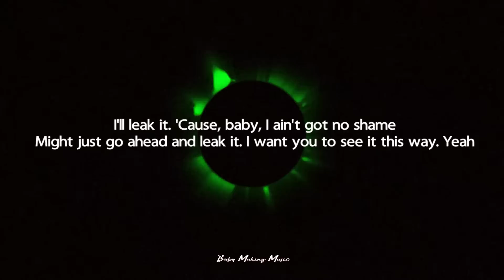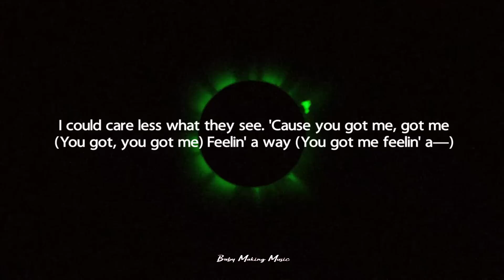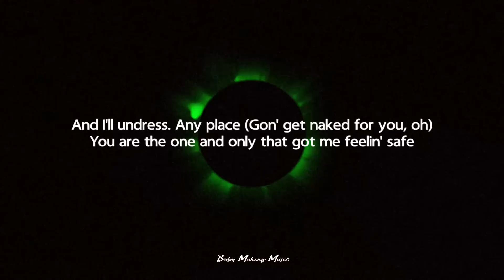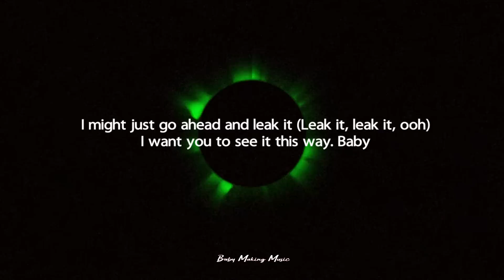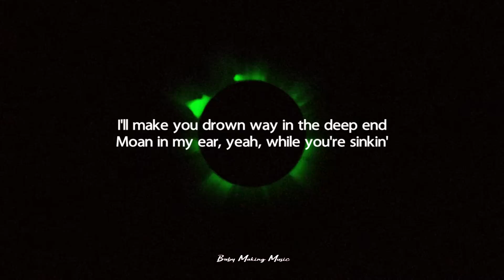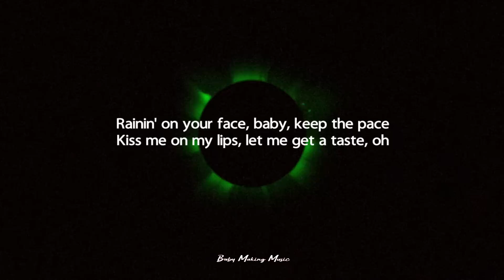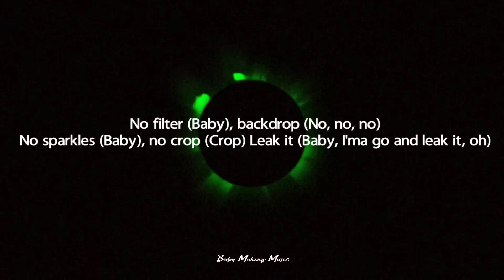Ari Lennox, CHLÖE - Leak It (Lyrics)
Follow "Ari Lennox"

I'll leak it
'Cause, baby, I ain't got no shame
Might just go ahead and leak it
I want you to see it this way
Yeah

No filter, backdrop
No sparkles, no crop
Leak it (Leak it, ooh)
All on your beautiful face

I could care less what they see
'Cause you got me, got me (You got, you got me)
Feelin' a way (You got me feelin' a—)
And I'll undress
Any place (Gon' get naked for you, oh)
You are the one and only that got me feelin' safe

I'll leak it
Yeah
Got no shame, yeah
I might just go ahead and leak it (Leak it, leak it, ooh)
Baby

I'm leakin', you got me drippin' (Drippin')
Holy water, that's what you drinkin'
I'll makе you drown way in the deep end
Moan in my ear, yеah, while you're sinkin'
I like it harder, baby, make it rough
Round after round, I never, ever get enough
I'll quench your thirst, I'll make it wet (Wet)
A hurricane, yeah, I'm the best (Best)
Million-dollar movie, we can make a tape
Everybody watchin', don't care what they say
Rainin' on your face, baby, keep the pace
Kiss me on my lips, let me get a taste, oh

I'll leak it
Yeah
'Cause, baby, I ain't got no shame (No shame)
Got no shame, hey (No shame)
I might just go ahead and leak it (Leak it, leak it, leak it, leak it, leak it)
You see it, you feel it, babe
I can see that you feel it, babe (Baby)

No filter (Baby), backdrop (No, no, no)
No sparkles (Baby), no crop (Crop)
Leak it (Baby, I'ma go and leak it, oh)